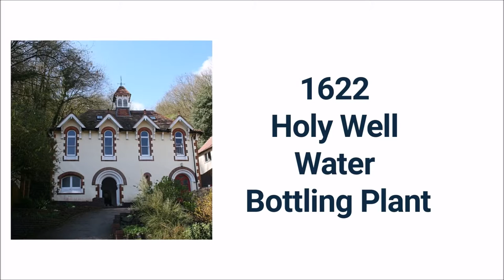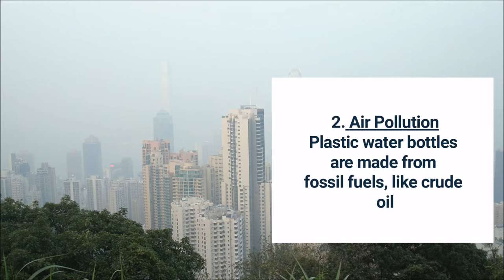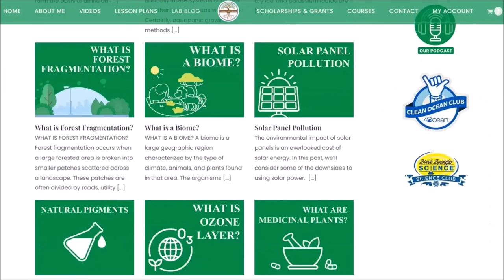WHY SHOULD WE BAN BOTTLED WATER? Sustainability Science Video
WHY SHOULD WE BAN BOTTLED WATER?
Bottled water is bad for the environment because it makes the environment dirty. There are a lot of single-use plastic bottles that end up in both marine and terrestrial ecosystems, and they make up most of the waste there.